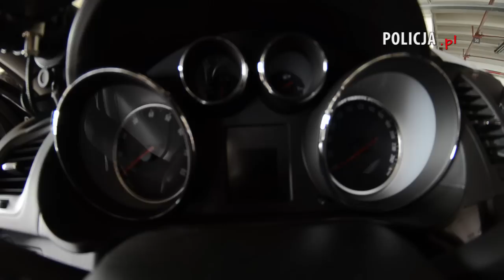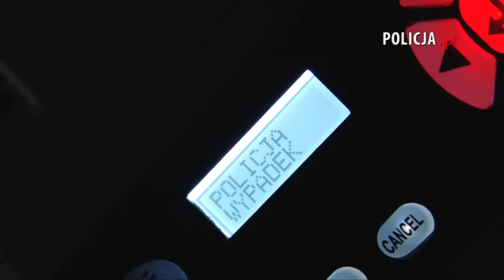Polska Policja - Nowe, nieoznakowane Insignie dla polskich policjantów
Prędkość maksymalna 242 km/h, 7,6 sekundy do setki, 220 koni mechanicznych -- takie parametry mają najnowsze nieoznakowane radiowozy Ople Insignia wyposażone w wideorejestrator. 75 takich maszyn trafi do polskich policjantów i już wkrótce rozpocznie służbę na krajowych drogach aby dbać o bezpieczeństwo kierowców.